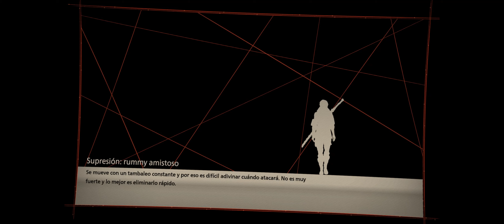Scarlet Nexus (3440x1440) Ultrawide